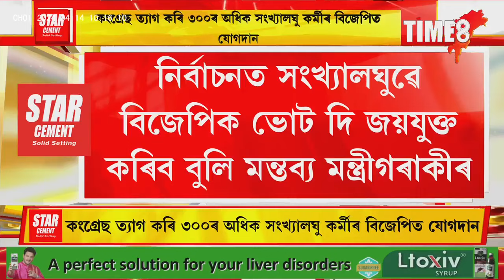বিজেপিত সংখ্যালঘুৰ যোগদানৰ জোৱাৰ অব্যাহত ।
বিজেপিত সংখ্যালঘুৰ যোগদানৰ জোৱাৰ অব্যাহত । উন্নয়নৰ স্বাৰ্থ আৰু বিজেপিৰ কামত আকৃষ্ট হৈ যোগ দিছে বিজেপিত । সোনাইত কংগ্ৰেছ ত্যাগ কৰি ৩০০ ৰো অধিক সংখ্যালঘু কৰ্মীয়ে যোগ দিলে বিজেপিত ।